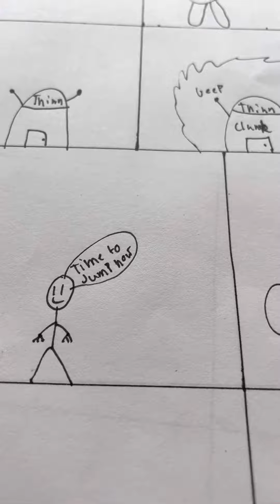Comic about a dummy